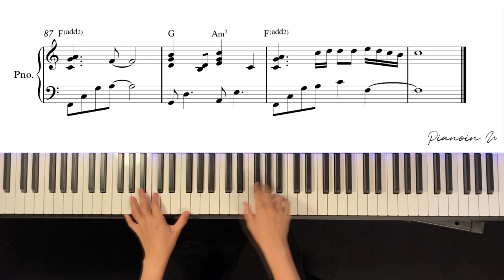BTS (방탄소년단) 'We Are Bulletproof : The Eternal' / Piano Cover / Sheet